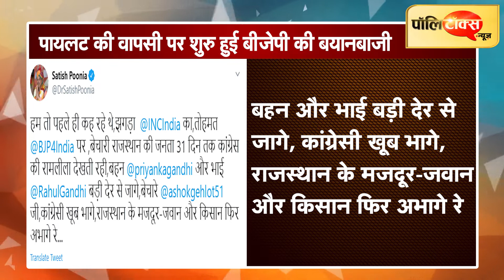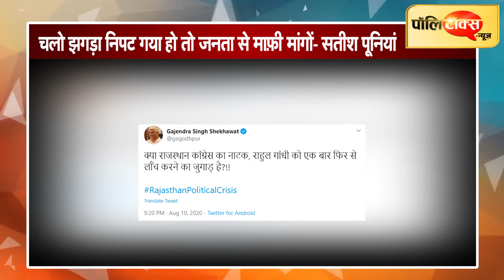RajasthanPolitics : SachinPilot की वापसी पर ये बोले बीजेपी के नेता I